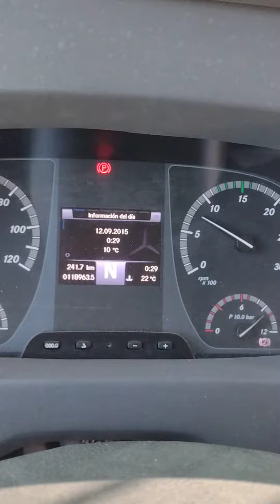vibración Torino md 2020 Mercedes Benz marcopolo eberspacher y marcopolo. cambio de compresor clima